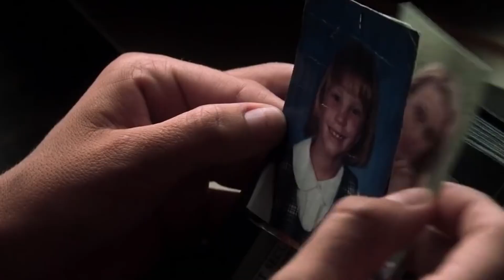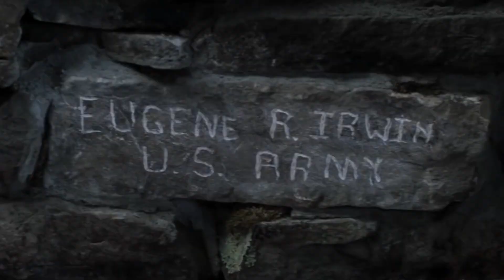Prisoners of a military prison are also an army! This man knows this and uses it for his own goals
Prisoners of a military prison are also an army! If a suitable general can be found to take over the castle-prison as his goal...